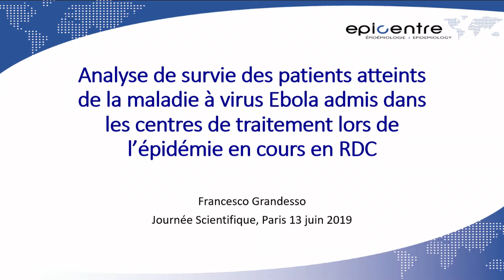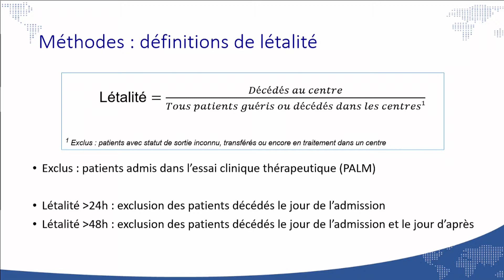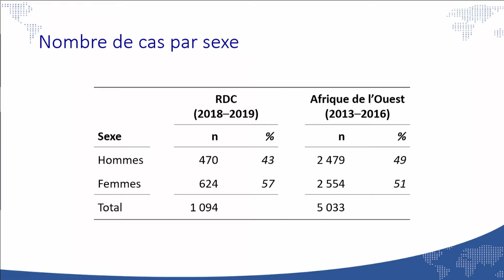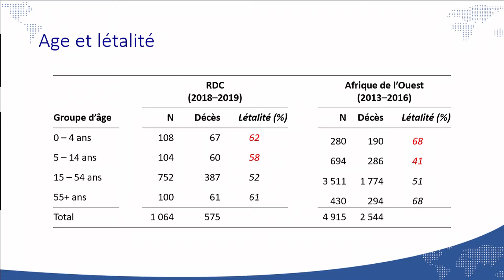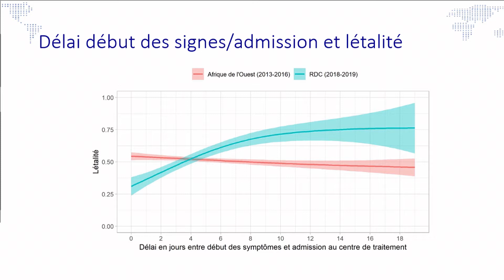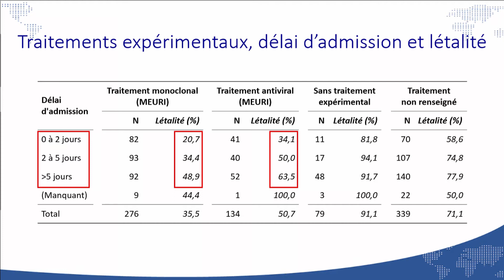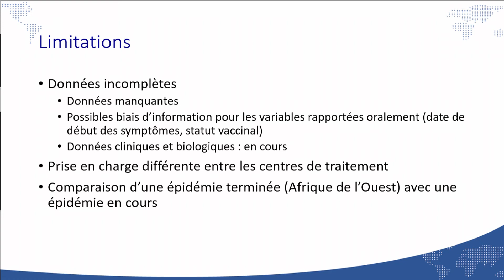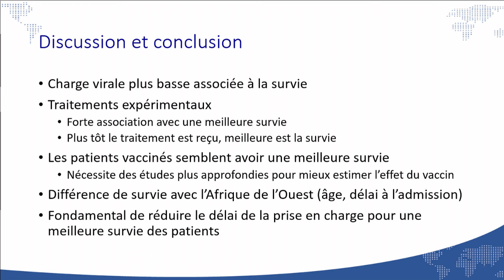Survival analysis of Ebola virus-infected patients-ongoing Ebola epidemic, DRC-Grandesso F (FR)